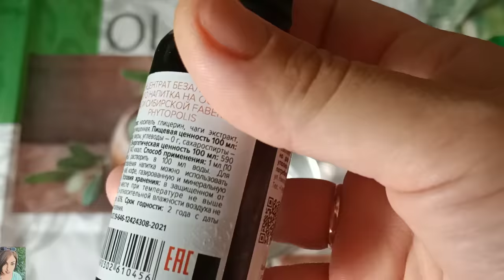❤️ FABERLIC ТЕСТИРУЮ НОВИНКИ 12 КАТАЛОГА / МАКИЯЖ КОСМЕТИКОЙ ФАБЕРЛИК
ВСЕМ ПРИВЕТ!!!
В этом видео вместе с вами протестируем новинки 12 каталога фаберлик. Серия Ля Крем с персиком, серия Arisu "Камелия"-отзывы на шампунь и бальзам, компактный хайлайтер, тушь First Class коричневая, пудровая губная помада и многое другое!